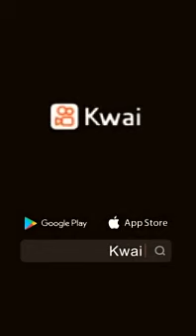Shors مرحبا يا أصدقاء !!!
"OMG Video" هو قناة إدخال والحفاظ على لحظات عظيمة حول حياتك. انها لحظاتك مضحك ومحبوبتك ... انها متعة جدا. هدفنا هو جلب الضحك وتريد أن ترى الحياة كبيرة.
إذا كان لديك لحظات مضحكة وتريد مشاركتها مع الجميع عن تلك اللحظة الرائعة.
  إذا كنت تحب قناة يوتيوب لدينا، يمكنك الاشتراك قناتنا لا تفوت أي فيديو رهيبة.
## اتمنى لك يوم جيد! شكرا لكم جميعا :)) Karima&mohssin:عام_هجري_سعيد تحدي_الموسيقى الفكاهة_مغربية مرحبا يا أصدقاء !!!
## اتمنى لك يوم جيد! شكرا لكم جميعا :)) مرحبا يا أصدقاء !!!
## اتمنى لك يوم جيد! شكرا لكم جميعا :))